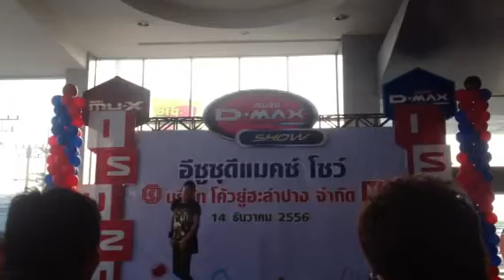ทิ้งรักลงแม่น้ำ - ขุน ชิงแกรมมี่